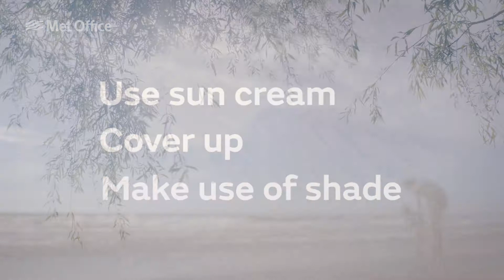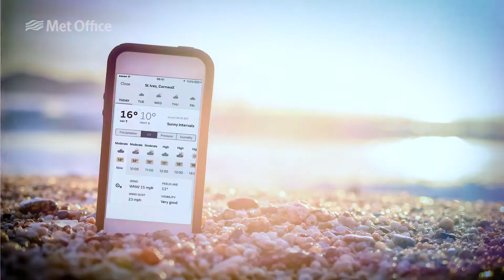Clare Nasir tells why we should know about UV rays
They can lead to eye and skin damage and childhood burns contribute to risk! Find out more from the British meterologist and presenter